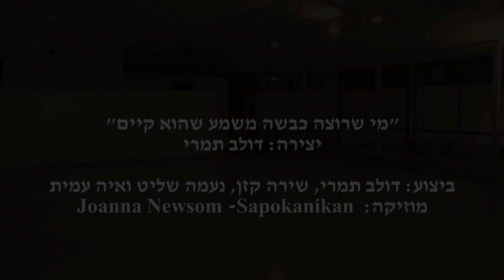ערב עבודות אישיות במחול 2020 - מי שרוצה כבשה משמע שהוא קיים- דולב תמרי | כוכב יאיר צור יגאל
2020 ערב עבודות אישיות במחול
מי שרוצה כבשה משמע שהוא קיים- דולב תמרי